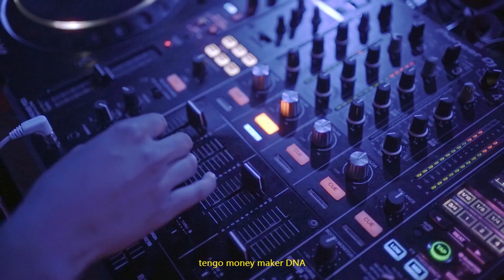Icy Vedo - BBL